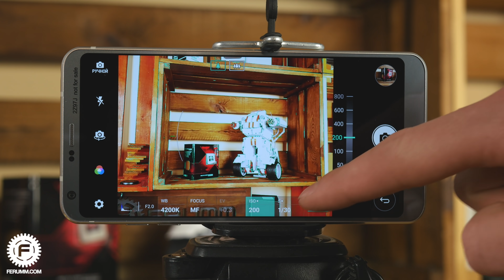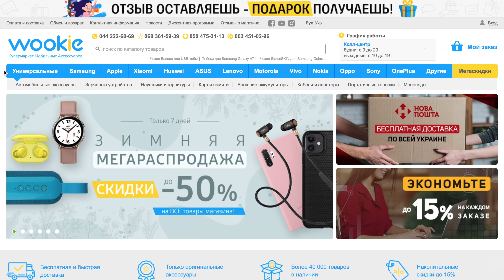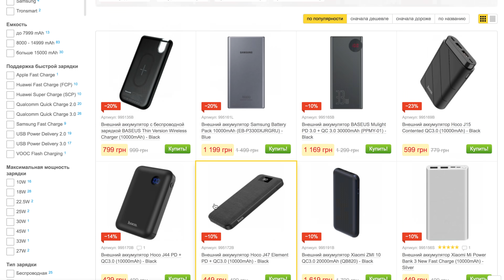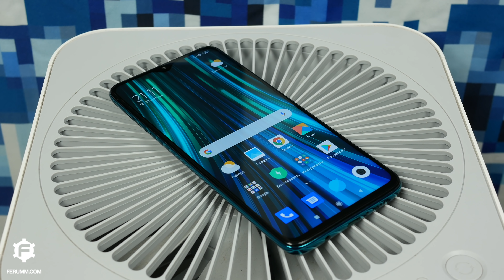Snapdragon 888 уже не самый мощный и трассировка лучей на смартфоне! Смартфонов LG больше не будет..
- экономь до 30% на покупках в Интернет!

Qualcomm Snapdragon 888 фактически перестал бить обладателем самого "быстрого" процессора от этого вендора. Ему в затылок дышит продукт от тех же Qualcomm - свеженький Snapdragon 870. Что это за зверь такой? Давайте расскажу... Ну и да, хороших новостей со стана LG в ближайшее время, скорее всего ждать не стоит, а вот Mediatek молодцы! Ладно хватит тизеров...